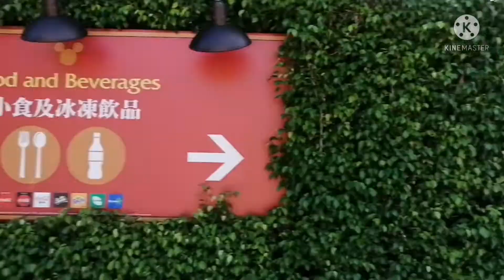Disney land outside aviance